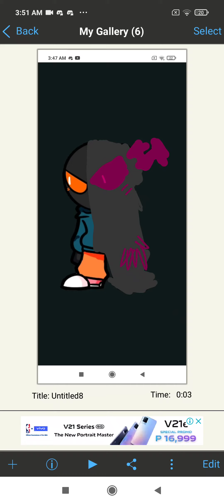I got Corrupted